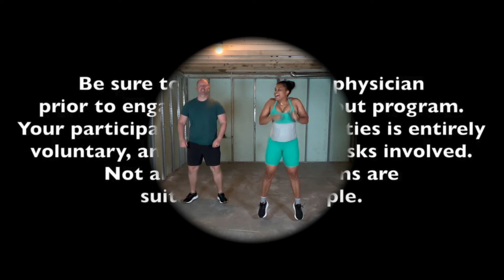START SOMEWHERE | 20 Min Cardio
Get ready to Start Somewhere. Since becoming first-time parents we’ve experienced just how difficult it can be to stay active and maintain wellness as a priority. We realized that if we’re both feeling this way then we’re sure there are others that feel the same. So after a few months of conversations and back and forth…we decided to just start somewhere and bring you along for the journey.

It's time to get sweaty with a sweet smile on your face as Deja leads the squad through cardio. This tabata-timed workout is high intensity but low impact if you need it to be. Stick with us for the next 20 minutes as you affirm yourself and embrace the feeling of achieving today's goals.

Remember that what you’re doing is enough. No matter how it looks or feels. You showed up and you finished. That is something to be proud of. We love you! See you for the next workout as we take another step forward.